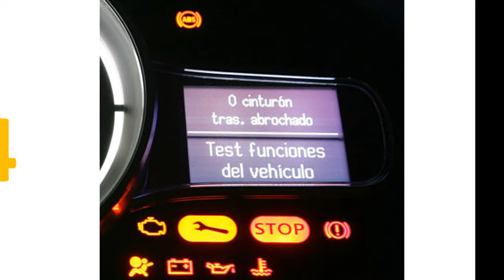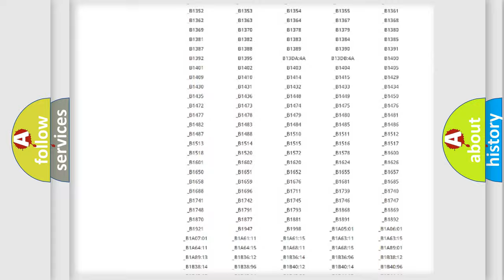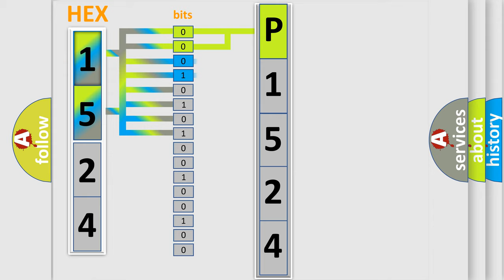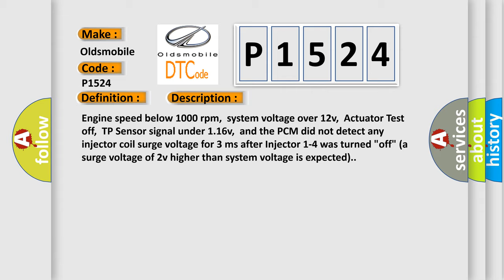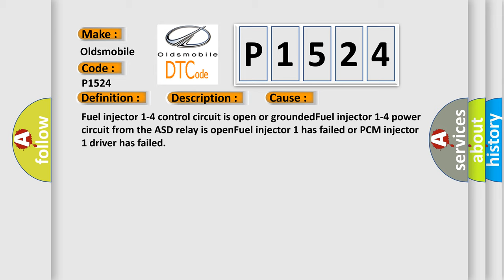DTC Oldsmobile P1524 Short Explanation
Contents:
0:21 Basic DTC analysis according to OBD2 protocol standard.
1:48 Insight into programming
2:58 A diagnostically understandable description of the Diagnostic Trouble Code
3:05 Basic error definition

Make:
Oldsmobile
Code:
P1524
Definition:
Fuel Injector 1, 2, 3 or 4 Control
Description:
Engine speed below 1000 rpm,system voltage over 12v,Actuator Test off,TP Sensor signal under 1.16v,and the PCM did not detect any injector coil surge voltage for 3 ms after Injector 1-4 was turned "off" (a surge voltage of 2v higher than system voltage is expected).
Cause:
Fuel injector 1-4 control circuit is open or groundedFuel injector 1-4 power circuit from the ASD relay is openFuel injector 1 has failed or PCM injector 1 driver has failed